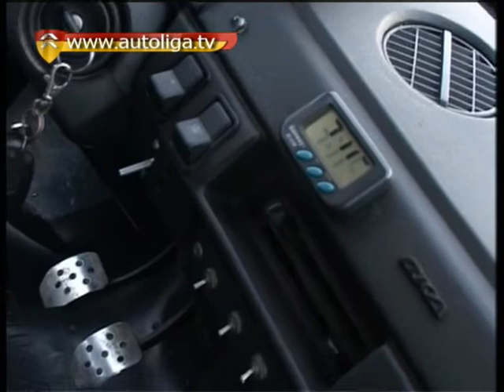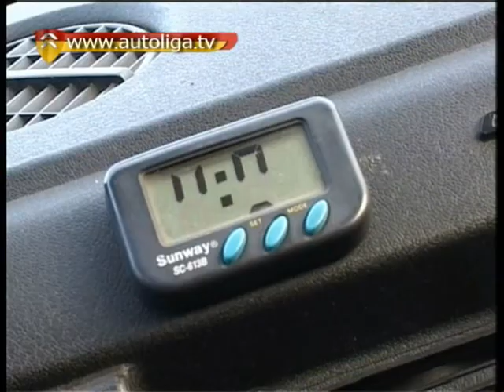Ляпы АВТОЛИГА 1 апреля